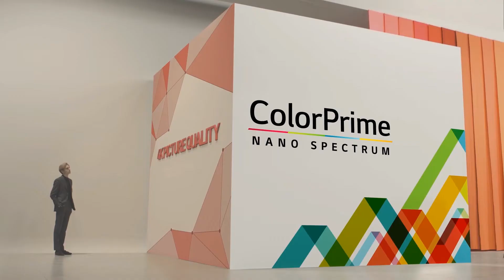'15 LG PRIME UHD TV USP Video - ColorPrime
Every Color Comes Alive!
See every color of nature with the beauty of 4K. The delicate color expression of ColorPrime delivers a realistic image, allowing you to discover color as nature intended. Turn your viewing experience into a true-to-life experience.